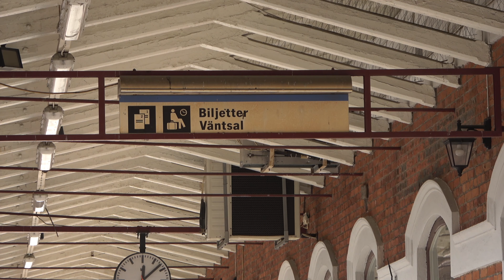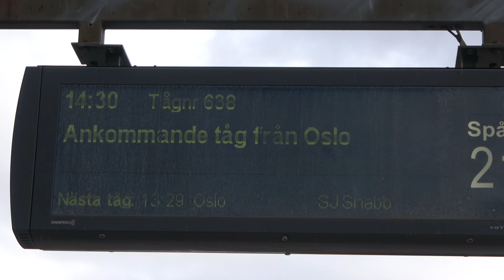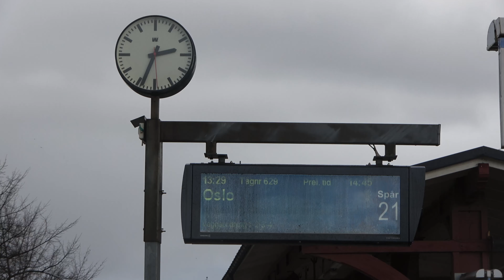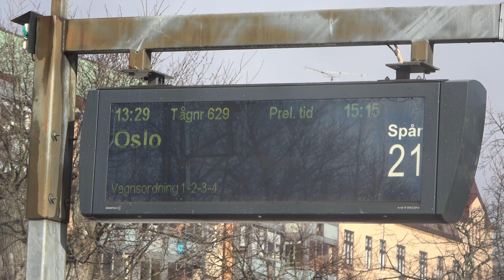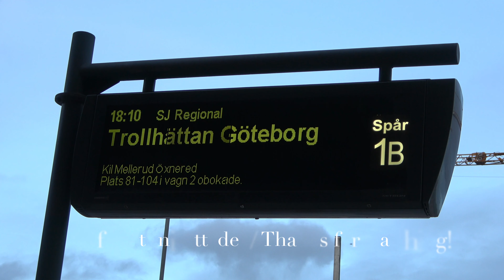Svensk vår på spår del 28 - Tåg i Karlstad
Filmat i Karlstad, utmed Värmlandsbanan, den 23 mars 2024. Videon innehåller tågen X55, X53, X52, Rc3, Rc2, lok 243 och Y31. Tågen kördes som SJ Snabbtåg (SJ 3000), Tågab persontåg, Värmlandstrafikståg och Hector Rail godståg och Tågab godståg.

Under dagen var det spårfel mellan Kristinehamn och Degerfors.

Filmed in Karlstad, along the Värmland line, on the 23rd of March 2024. The video contains the trains X55, X53, X52, Rc3, Rc2, engine 243 and Y31. The trains were in service as SJ High-speed train (SJ 3000), Tågab passenger service, Värmlandstrafik commuter train, Hector Rail freight train and Tågab freight train.

During the day there was a track fault between Kristinehamn and Degerfors.

Mikrofon: Sennheiser MKE440

Tåg i videon / Trains in the video:
0:12 ABTR Y31 1414
0:31 Tågab Rc3 1064
3:16 Station
3:25 VTA X52 9079
3:57 ABTR Y31 1415
5:08 Tågab Rc2 006
7:25 Tågab Rc2 008
8:22 Klaraälven
8:31 ABTR X53 9048
9:24 ABTR X52 9066
10:11 VTA X52 9078
10:51 Avgångstavla / Departure board
10:57 Utrop / Announcement
11:33 SJ X55 3359
12:40 Bussar / Buses
12:47 Avgångstavla / Departure board
12:53 SJ X55 3359
13:17 Avgångstavla / Departure board
13:33 SJ X55 3359
13:36 ABTR X52 9066
14:11 ABTR X52 9067
14:50 ABTR X52 9066
15:19 ABTR Y31 1415
15:36 ABTR Y31 1414
16:06 HCTOR 243 117
17:02 ABTR Y31 1415
17:51 HCTOR 243 117
18:08 Ersättningsbuss / Replacement bus
18:15 ABTR X52 9077
19:09 HCTOR 243 117
21:37 SJ X55 3359
22:21 ABTR X52 9067
23:04 Klaraälven
23:13 Station
23:18 Utrop / Announcement
23:31 Tågab Rc3 1062
25:03 VTA X52 9079
25:27 Utrop / Announcement
25:42 VTA X52 9079